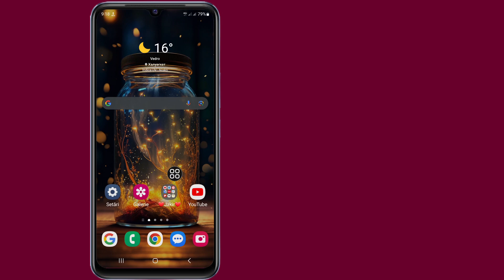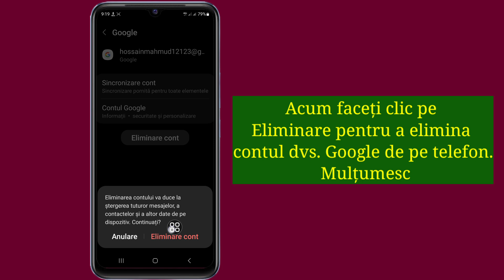Cum să eliminați contul Gmail de pe telefonul Android 2024 [ELIMINĂ CONTUL GOOGLE]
Dacă sunteți în căutarea unui videoclip despre Cum să eliminați contul Gmail de pe telefonul Android 2024 [ELIMINARE CONTUL GOOGLE], iată-l!

 În acest videoclip vă voi arăta Cum să eliminați contul Gmail de pe telefonul Android 2024 [ELIMINARE CONTUL GOOGLE]. Asigurați-vă că vizionați videoclipul până la sfârșit. Veți învăța Cum să eliminați contul de Gmail de pe telefonul Android 2024 [ELIMINARE CONTUL GOOGLE].  Este ușor și simplu de făcut de pe telefon.